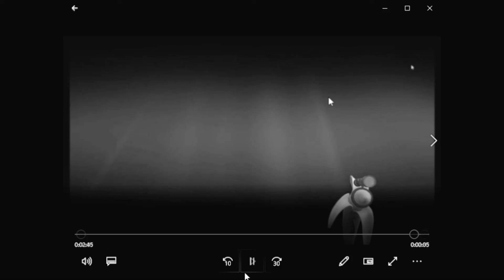B on Level